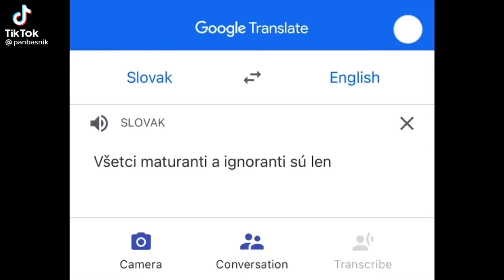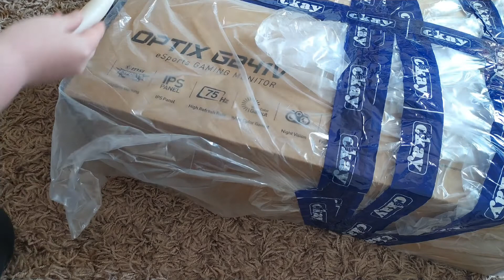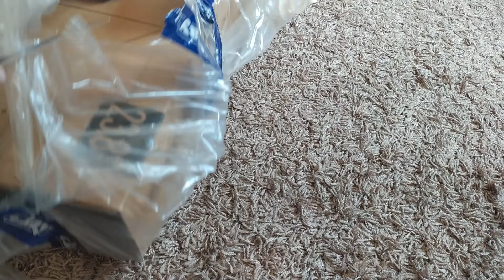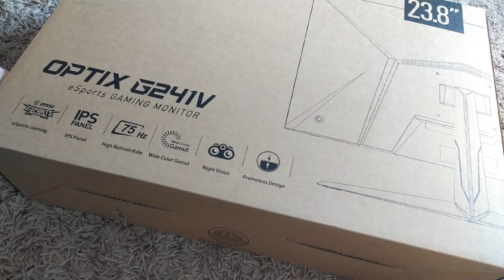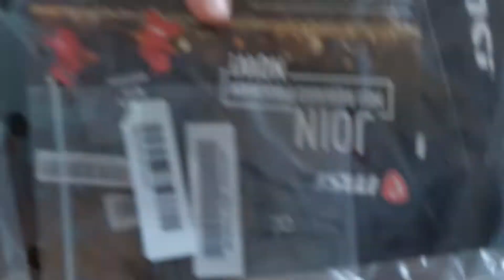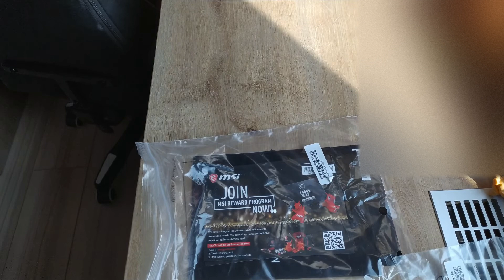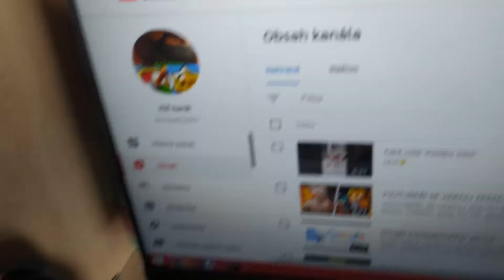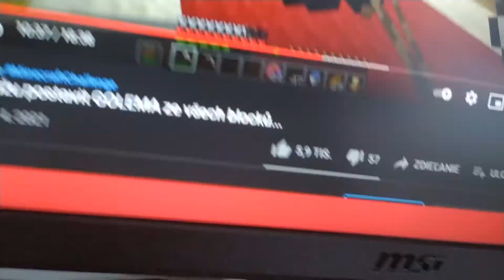MSI Gaming Optix G241VC /Review/Opening/CZ/SK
Resources:
Strih: Ja
Strih: Aplikácia VloGu
Mobil: Redmi note 8t
Moderators: @nurtewaz, @Kuba Gerolt
Special Thanks:MSI
Informácie:
Volám sa BombaKlad68 videá budem vydávať V Pondelok, Stredu a v Sobotu  A ďakujem  za sledovanie

Dalšie Informácie o monitore:
Monitor MSI obohatí vašu počítačovú zostavu o displej s uhlopriečkou 24 ". Pomer strán je definovaný na 16:9. Jeho základom je technológia VA, ktorá boduje bezchybne kvalitnými farbami s vysokým kontrastom. Čo sa týka rozlíšenia, nadobúda monitor hodnotu 1920×1080 px. Dynamická odozva 1 ms je dôležitá pri hraní akčných hier, naviac udržuje stále ostrý obraz. Obnovovacia frekvencia 75 Hz je základnou hodnotou. Spoločnosť MSI udala jas na 250 cd/m2. Pre najnáročnejších používateľov grafických programov je zaujímavá najmä farebná hĺbka, tu je to 8 bit. Okouzľujúce je ľahké zakrivenie konštrukcie, ktoré posíli emócie prežívané behom hrania hier. Na prepojenie máte k dispozícii HDMI 1,4 a VGA.

Zásadné vlastnosti monitora 24" MSI Optix G241VC    Obrazovka s veľkosťou uhlopriečky 24 "    Prehnutá obrazovka vás zanesie priamo do prostredia filmu    Najväčšie podporované rozlíšenie dosahuje 1920×1080 px    Zobrazovacia technológia VA    Antireflexný povrch obrazovky na pohodlnejšiu prácu    Odozva 1 ms a frekvencia obnovovania 75 Hz    Maximálny jas monitora až 250 cd/m2    FreeSync pre synchronizáciu s kartami AMD    Filter modrého svetla pre lepší spánok    Štandardná spotreba 24" MSI Optix G241VC vychádza na 45 W Výbava a konštrukcia monitora 24" MSI Optix G241VCMonitor od výrobcu MSI vám zaberie na PC stole 54,3 cm × 40,3 cm × 19,2 cm. Nutné je rátať s hmotnosťou 4,1 kg. Kľúčovým parametrom je vstup, v prípade 24" MSI Optix G241VC sú to HDMI 1,4 a VGA.

Monitor 24" MSI Optix G241VC ovláda pokročilé funkciePri práci do noci vám príde vhod filter nepríjemného modrého svetla, jeho zapojenie zlepšuje kvalitu spánku. Účinnou obranou proti únave zraku je funkcia Flicker-free, zamedzujúca kmitaniu obrazu. Pútavou funkciou k herným počítačom je precízna synchronizácia obrazu s grafickými kartami AMD, ukrytá pod skratkou FreeSync.